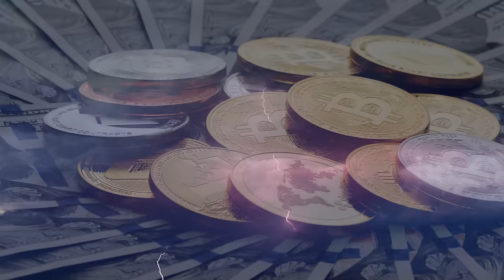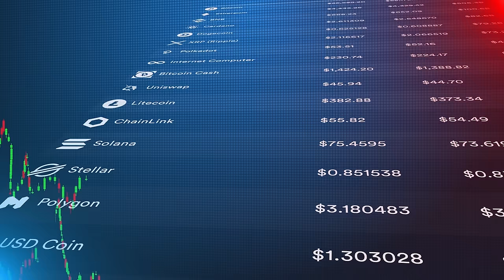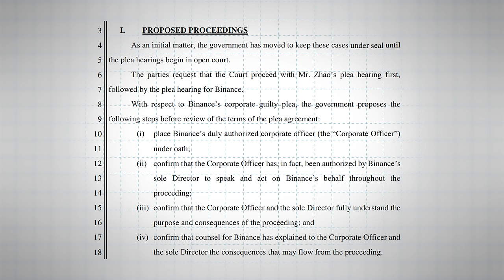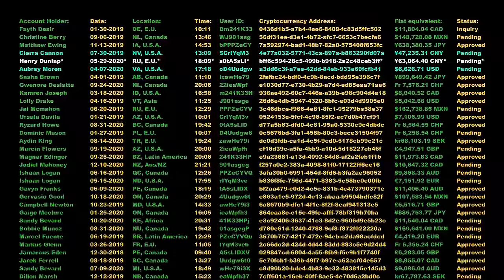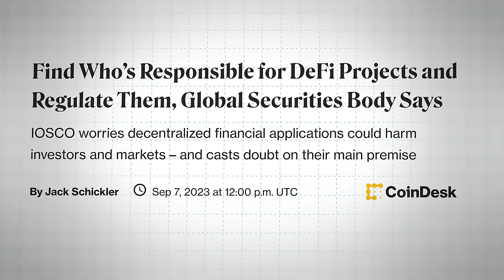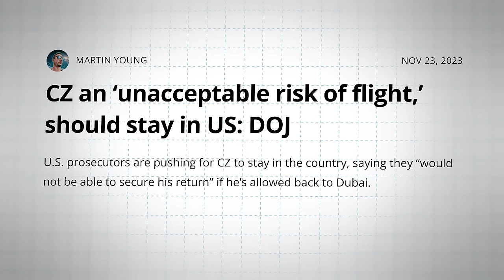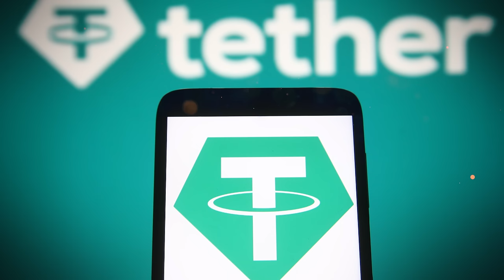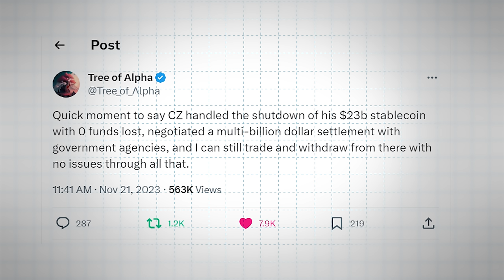TRUTH About Binance Settlement & What It Means For CRYPTO!!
📺 Essential Videos 📺

⛓️ 🔗 Useful Links 🔗 ⛓️

- TIMESTAMPS -
0:00 Intro
0:48 Crypto Regulation
4:30 Binance Investigation
8:31 Settlement Details
12:28 DeFi, SEC, USDT
17:55 What’s Next
22:02 What It Means For Crypto
27:02 Outro